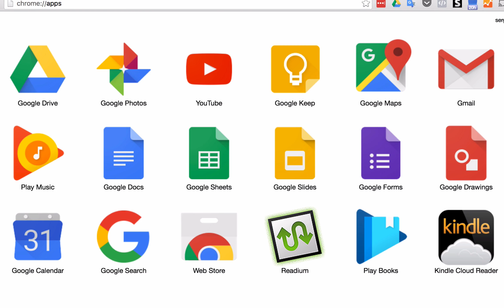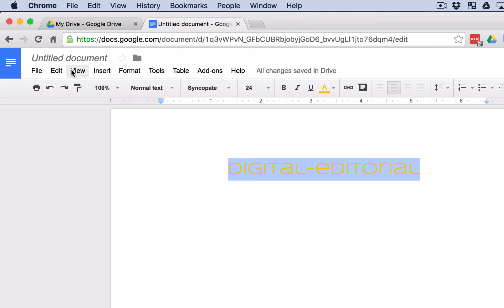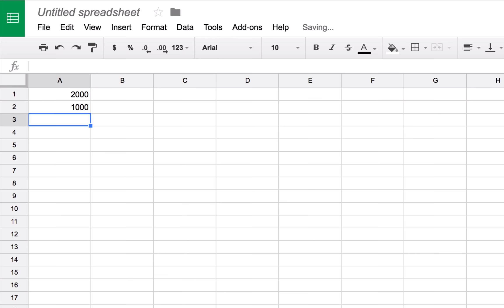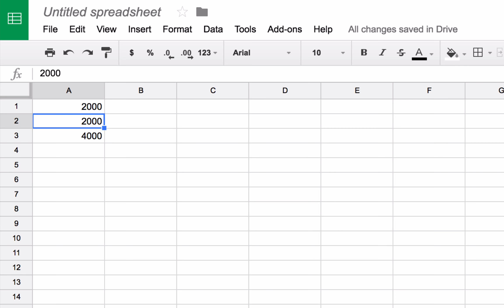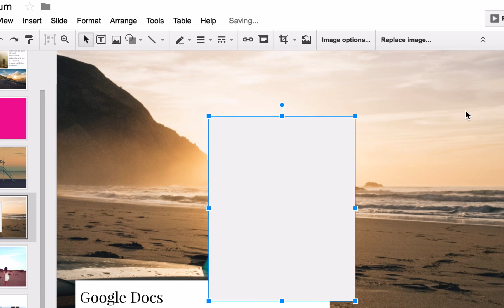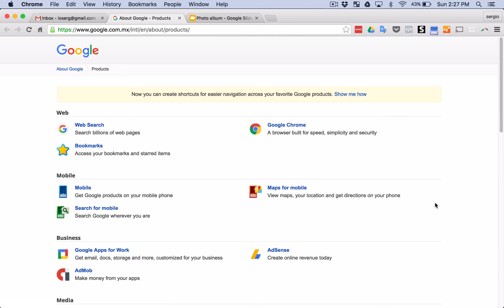Google Docs. Docs, Sheets y Slides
Introducción a la alternativa gratuita de Google para Office de Microsoft.
Docs = Word
Sheets = Excel
Slides = PowerPoint